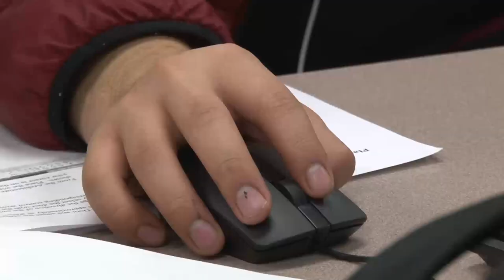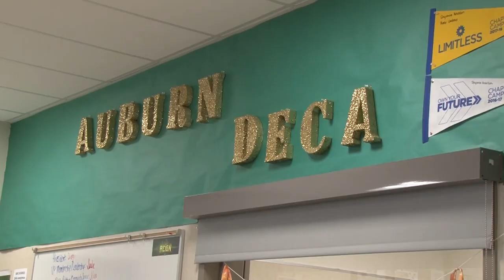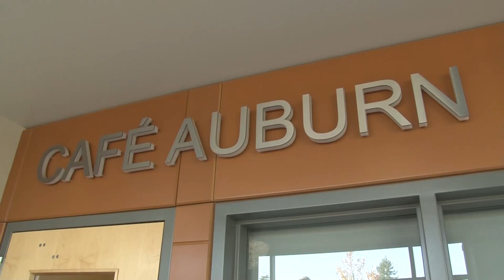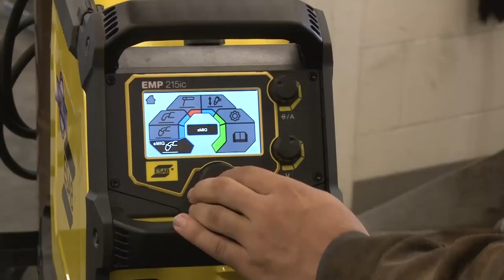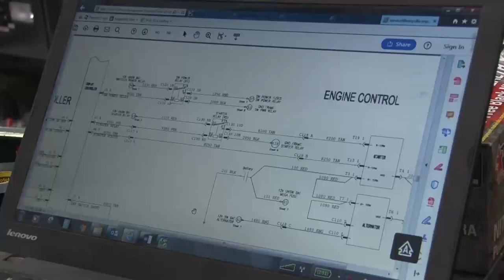Auburn School District CTE Program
Education and workforce leaders partner to engage students and prepare them for life success through multiple career pathways that are relevant to student interests and responsive to the needs of employers and the economy.